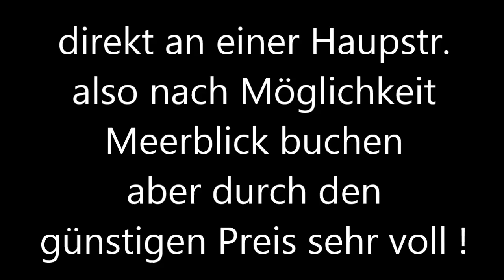Tunesien * El Kantaoui * Hotel Riadh Palms * 13 * 27.04.2013